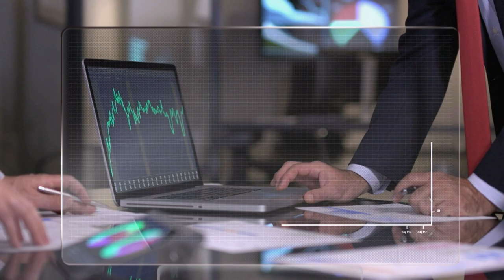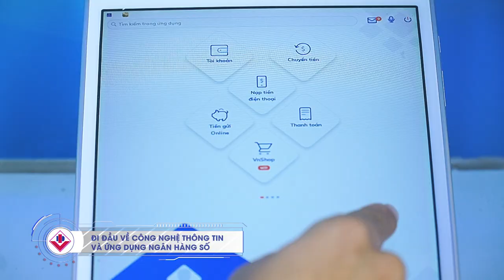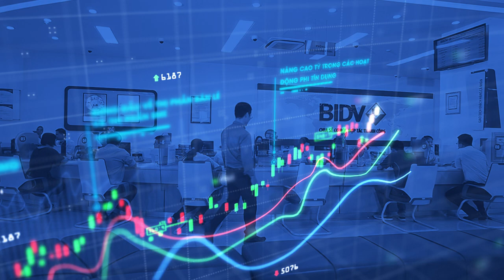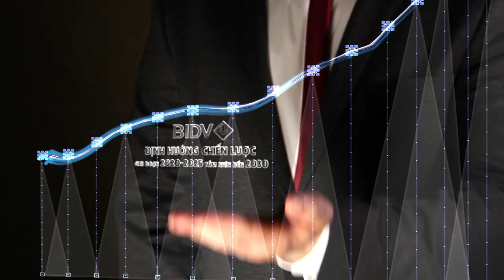BIDV KHẲNG ĐỊNH THẾ MẠNH NGÂN HÀNG DẪN ĐẦU VỀ TĂNG TRƯỞNG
VIDEO GIỚI THIỆU VỀ THẾ MẠNH PHÁT TRIỂN CỦA BIDV